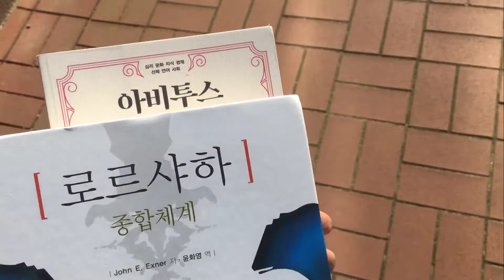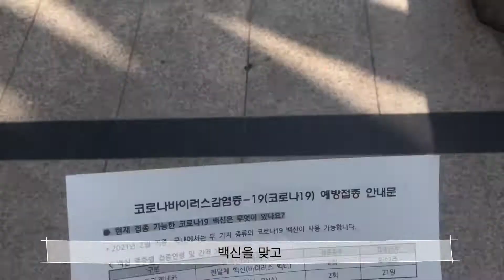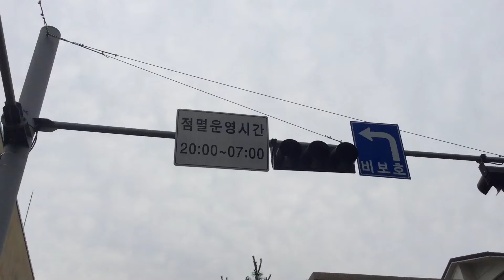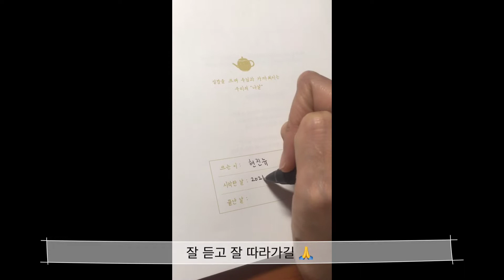아비투스를 읽고 나서 📚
책읽는 서이 📚 탕탕 브이로그

책이랑 별로 상관없는 바빴던 날들..
4학기는 또 나름대로 지나가겠지...?